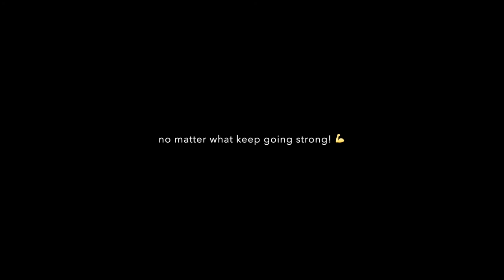Computers In Music - Music Vlog 8 5 18